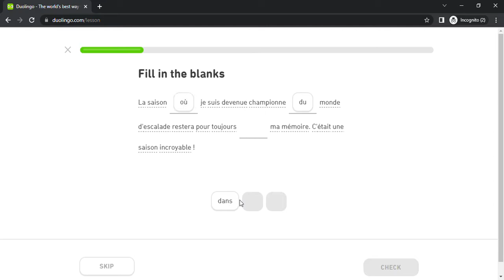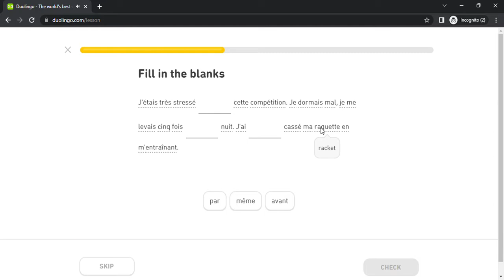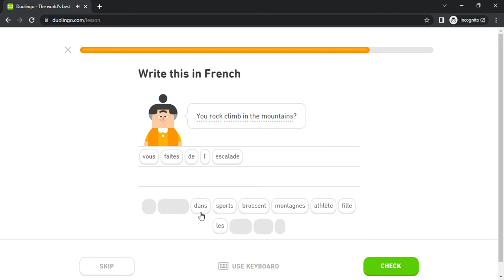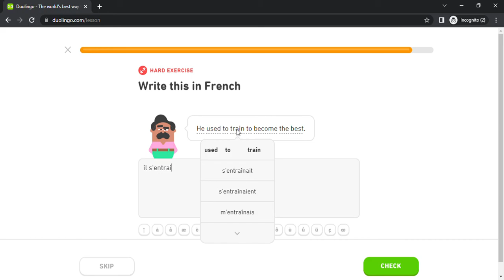Duolingo #1812 French - English (Part 11 - Health)